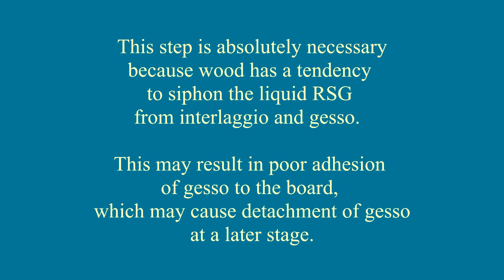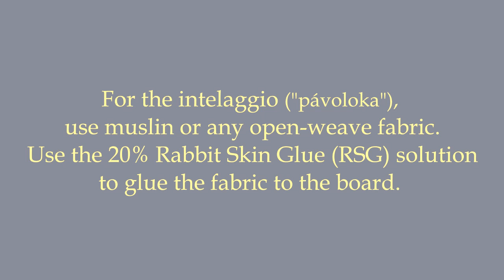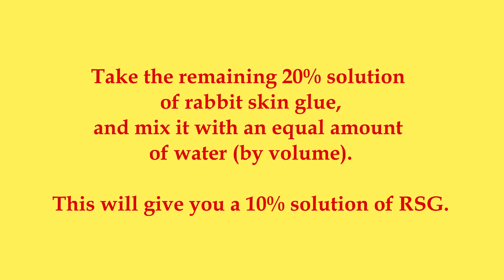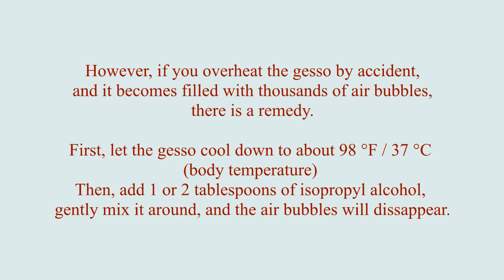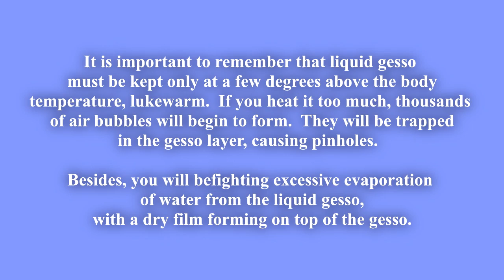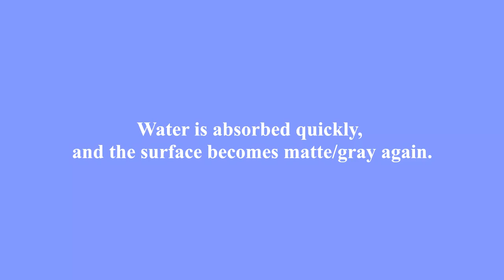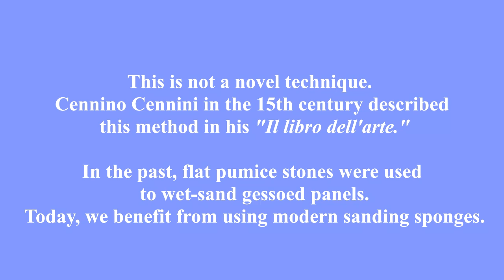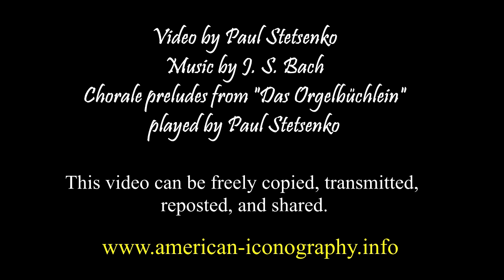Making an icon board